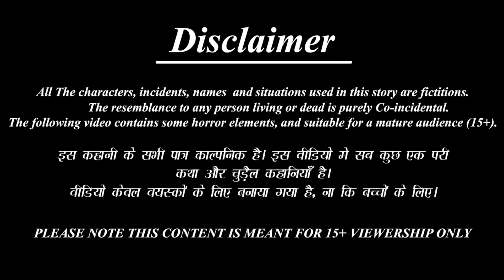Peracai nay piriyaṇi vala | Tamil Stories | Tamil Story | Tamil Cartoon | Tamil Video | Tami Kavitha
/ bestbuddiestv